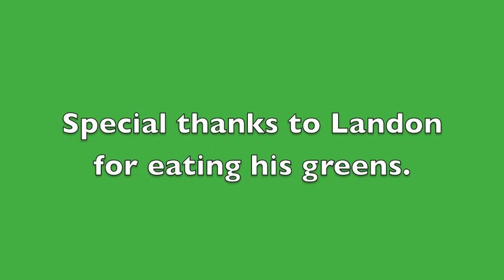Hilary Fleming's St Pattys Day Tropical Smoothie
One of my favorite smoothies.  Great for breakfast, lunch, or a snack.  Special guest, Landon joins me.